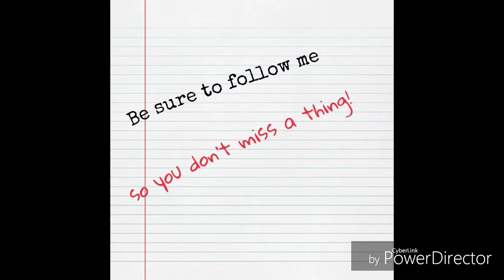Jack Blabbit episode 1: Group Therapy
**content warning for the children and squares**
 For as long as I could consider it, I've dreamt of creating my own cartoon; it wasn't until quite recently that I realized that I could always just go ahead and do that then! So I threw this monstrosity together! I hope you enjoy episode 1 of "Jack Blabbit"
If you did, then please mention a friend in the comments who might also enjoy a laugh!
Visit cleardementia.simdif.com for all of the fun!